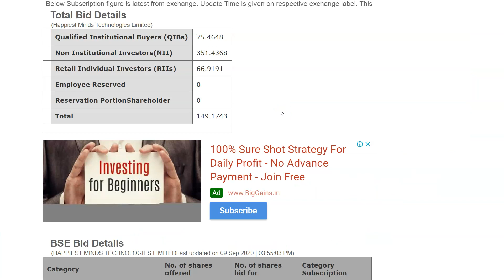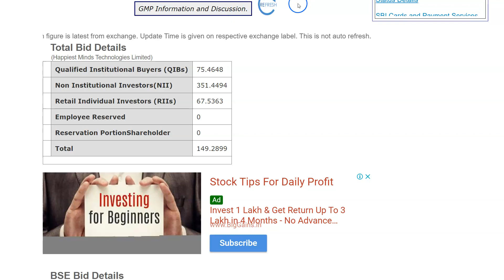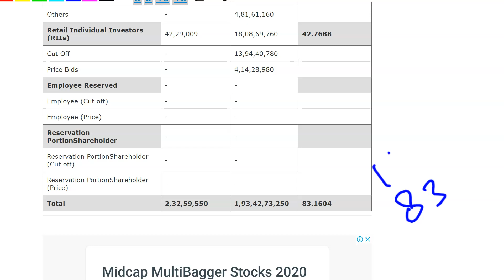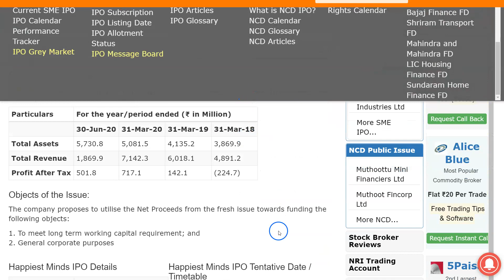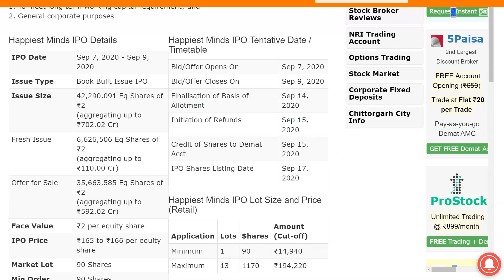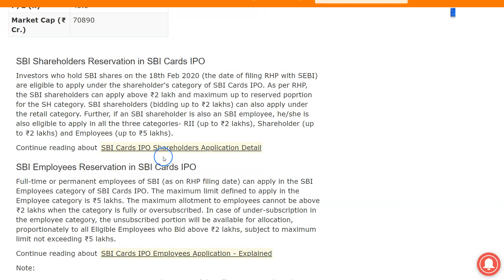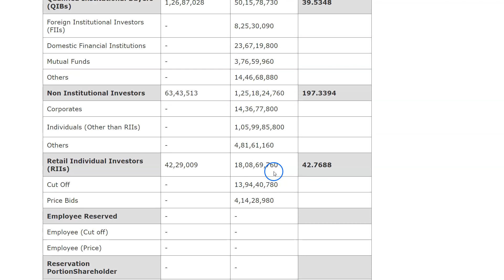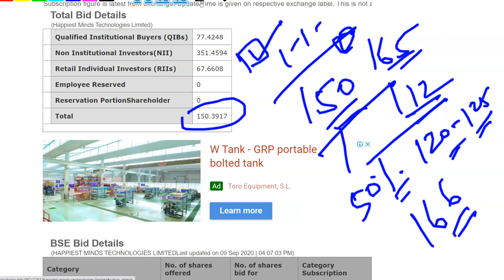Happiest Minds IPO 🔥 150 गुना Subscribed | Apply किया ? Happiest Minds IPO Subscription | IPO News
Happiest Minds IPO Reviews / Ratings
Happiest Minds IPO Registrar
Happiest Minds IPO Lead Manager(s)
What is Happiest Minds IPO?
 When Happiest Minds IPO will open?
  How to apply for Happiest Minds IPO?
 When Happiest Minds IPO allotment?
 When is Happiest Minds IPO listing date?
 What is the lot size of Happiest Minds IPO?
  Happiest Minds IPO Live Subscription
Happiest Minds IPO Live News
Happiest Minds IPO Allotment Status
Happiest Minds IPO Basis of Allotment Document
Happiest Minds IPO FAQs